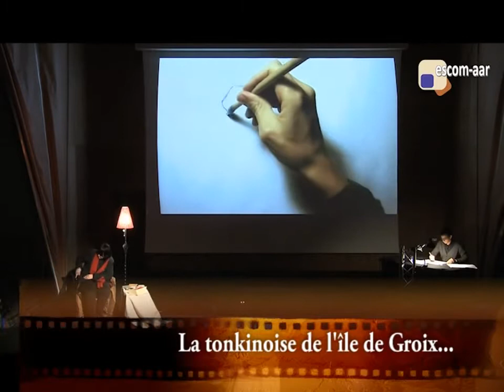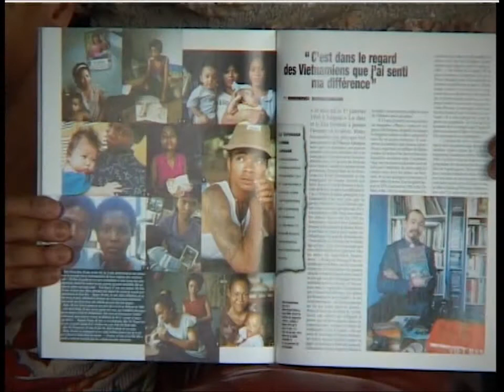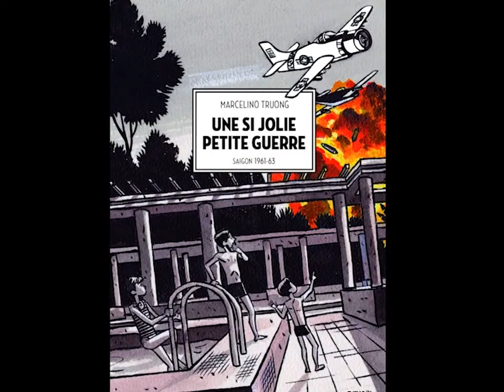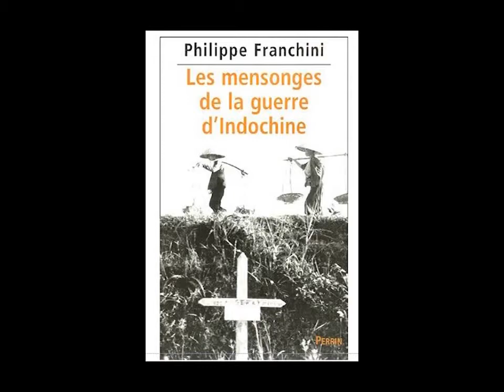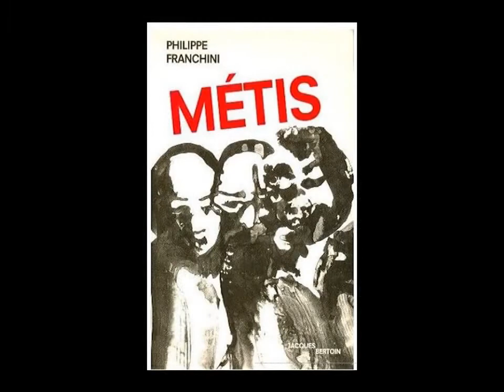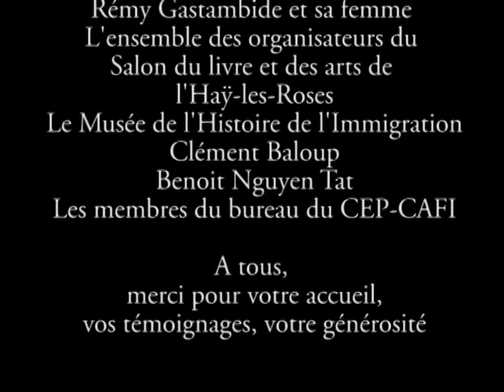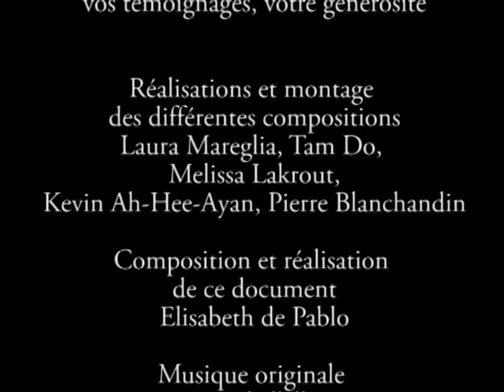"A la croisée des métissages"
« A la croisée des métissages » est un document de travail, composé d'extraits d'interviews, de spectacle et de rencontres réalisés en 2013 et 2014 dans le cadre de l'année France-Vietnam.

Les extraits sont issus :

-  de l’entretien entre Dominique Rolland (auteur, anthropologue) et Sandrine Pivaty, enregistré le 1er octobre 2013 ;

-  de la rencontre avec Rémy Gastambide (auteur, musicien, photographe), enregistrée le 25 juillet 2013 ;

- de l’enregistrement du spectable « La tonkinoise de l’île de Groix » donné le 30 novembre 2013 au Musée de l’Histoire de l’Immigration ;

- de la table ronde « Métis en Création » enregistrée le 19 octobre 2013 dans le cadre du Salon du livre et des arts de l’Haÿ-les-Roses ;
Consultez l’intégralité des enregistrements de la table ronde « Métis en création » à l’adresse suivante

- de la rencontre avec Daniel Frèche, Michel Bui et Nina Douart-Sinnouretty, membres du bureau de la Coordination des Eurasiens de Paris-CAFI enregistrée le 8 mai 2014 ;
L’intégralité de la rencontre sera en ligne prochainement.
Réalisation, mise en ligne et montage des enregistrements : Elisabeth de PABLO, Laura MAREGLIA, Thi Thanh Tam DO, Cong Khanh NGUYEN, Thi Thuong LE, Kévin AH-HEE-AYAN (INaLCO-ESCoM-AAR, FMSH) ; Pierre BLANCHANDIN (Cadreur/réalisateur, Py Films)

Réalisation, montage du document de travail : Elisabeth St. de Pablo, sur une idée originale de Dominique Rolland.
Remerciements :
Dominique Rolland, Sandrine Pivaty, Rémy Gastambide et sa femme, l’ensemble des organisateurs du Salon du Livre et des arts de l’Haÿ-les-Roses, le Musée de l’Histoire de l’Immigration, Clément Baloup, Benoit Nguyen Tat, les membres du bureau du CEP-CAFI.

A tous, Merci pour votre accueil, vos témoignages, votre générosité.

Musique originale : Rémy Gastambide et Pierre Mardesic.